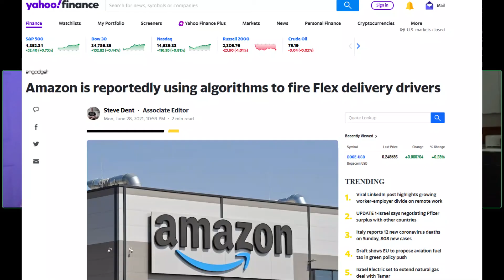ITS TOO HOT! | The Matt & Colin Show | Ep. 23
In this episode of The Matt & Colin Show, I drink another IPA but it's different. Colin drinks a beer float but we forgot to record that. then he ends up with an Ohio IPA. Didn't know they made those. We also talk about some beer news and I complain about how hot it is so Sit back and Enjoy. Cheers 🍻

Also if anybody wants to throw some feedback in the comments in would be greatly appreciated.

SOCIALS!